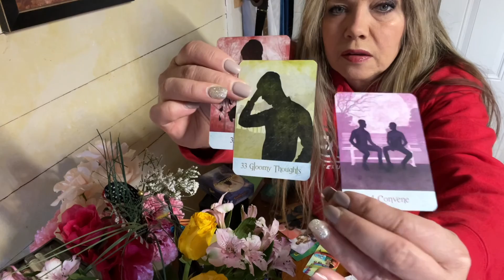LEO, THIS IS WHAT THEY’RE DOING RIGHT NOW. LOVE TAROT READING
Steampunk Tarot